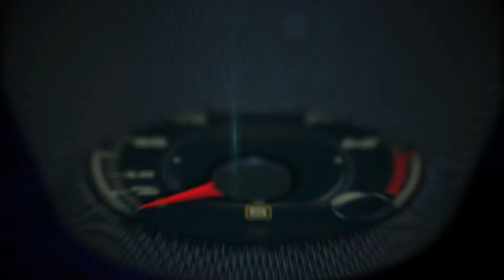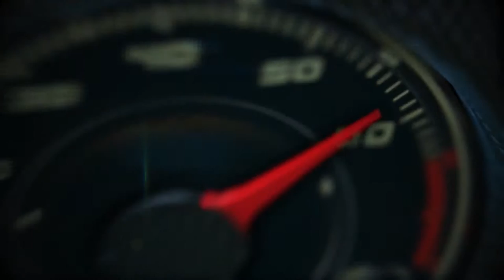2017 smart fortwo cabrio by JLB Harman, 1st look in Valencia, España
2017 smart fortwo cabrio by JLB Harman, 1st look in Valencia, España